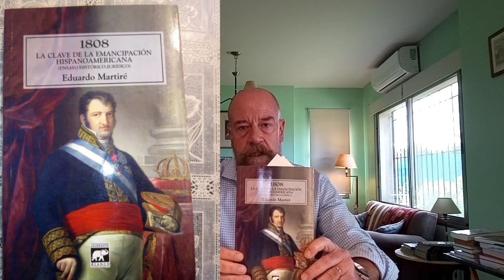1808: la invasión francesa a España.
Analizamos los sucesos en España como antecedentes de la Revolución de Mayo.

✔️Nuestras redes:

(ahí respondemos consultas y/o dudas)

La expulsión de los jesuitas link
La obsesión británica por el Río de la Plata link